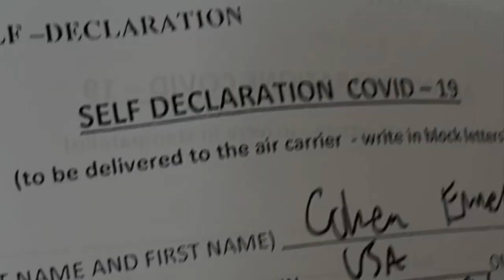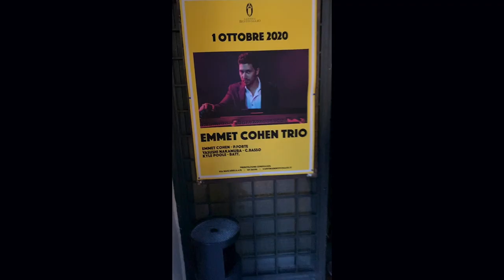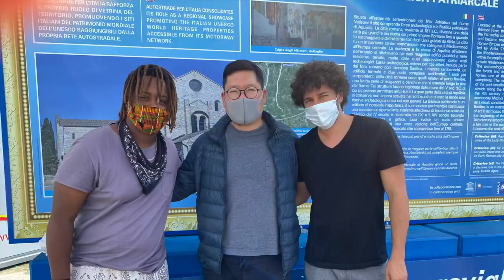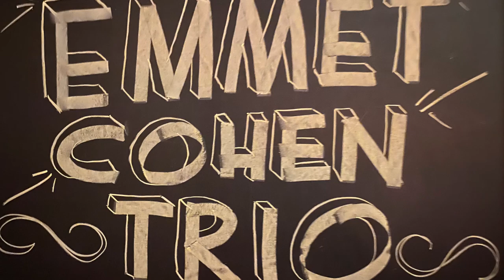Emmet a Cohen Trio Covid Era European Tour!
In October of 2020, the Emmet Cohen Trio toured Europe. This was the first tour after the Covid lock-down by an American Artist. The tour was booked and facilitated by Music Works International

Featuring appearances by Luigi Sidero, Piero Odorici, great food, good times, and grappa!

And special tags of thanks to all the clubs who had us in to play on this amazing tour Cantina Bentivoglio Jazz Club Perugia Porgy & Bess Auditorium Mole Vanvitelliana - Ancona Blue Note Milano Mantova/italia Backnanger Bürgerhaus City of Basel Music Academy the birds eye jazz club Einstein St.Gallen King Georg Jazzclub Unterfahrt | Luigi Sidero Piero Odorici Emmet Cohen